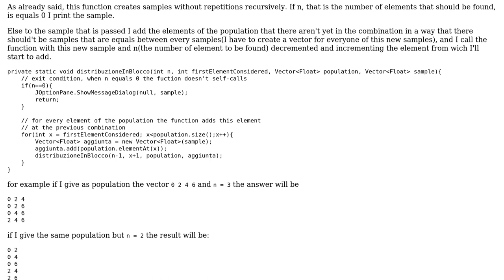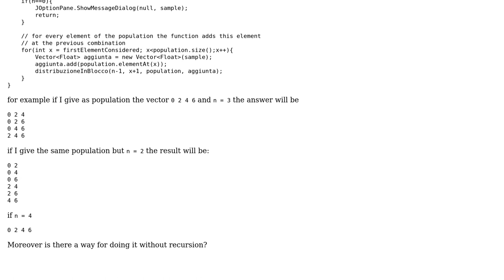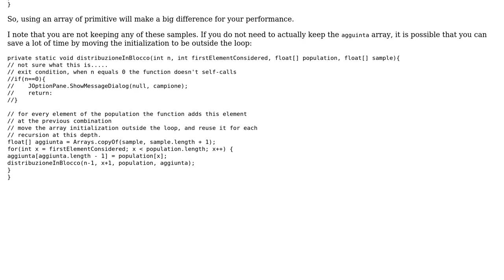Code Review: Better way to create samples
With thanks & praise to God, and with thanks to the many people who have made this project possible! | Content (except music & images) licensed under CC BY-SA | Music | Images & others | With thanks to user rolfl user giacomotb user 200_success and the Stack Exchange Network Trademarks are property of their respective owners. You are responsible for your own actions.